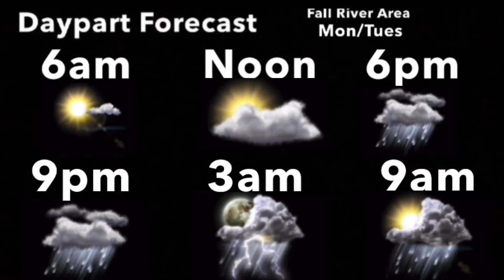Miss My Cabana - Jay Soto (Aired December 2006)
December 2006 Playlist *Disclaimer No Intention for any copyright infringement or monetary gain, i do not work for The Weather Channel or it’s Partners. i am a fan of the Local On The 8s that showcased this beautiful music from 2000 to 2011. Documented are All Playlist songs as they aired on The Weather Channel on these months and years shared for nostalgic, historical, exposure and entertainment purposes only.* *Requesting any assets will result in comment deletion*